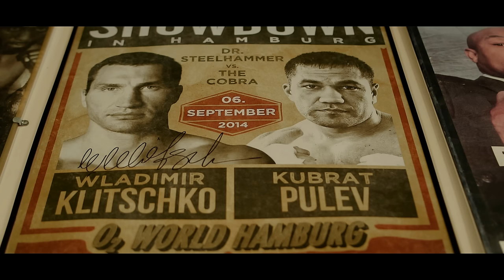Let's Go Champ (Inspirational Short Film)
Starring Former Heavyweight Champion, Shannon "Cannon" Briggs

Appearances by
Super Lightweight Contender Amir Imam
& Rapper Gunplay